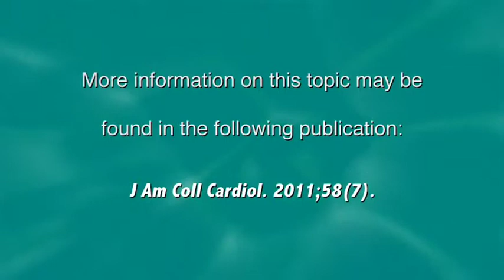Heart Minute | Staged PCI Wins in STEMI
This meta-analysis supports current guidelines discouraging performance of multivessel primary PCI for STEMI.